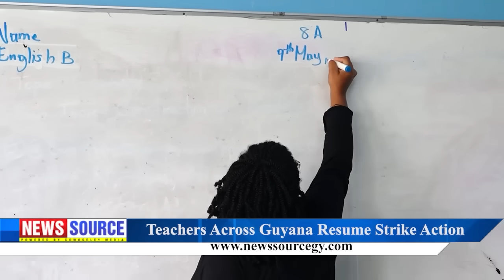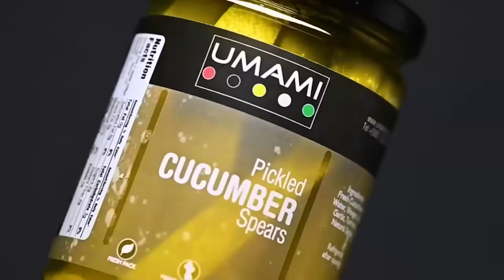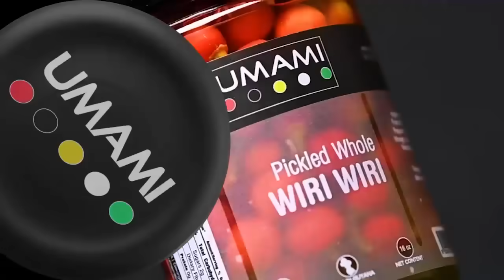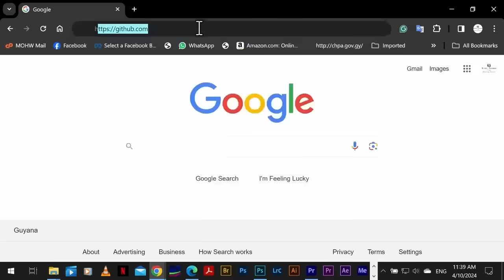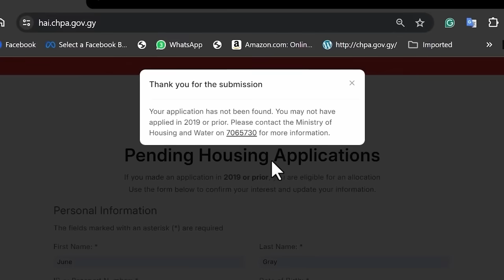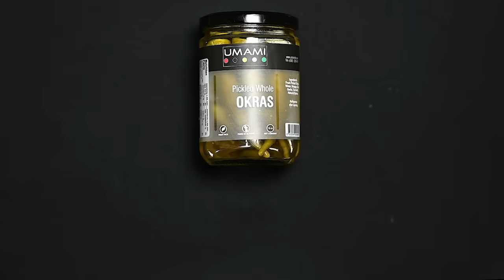Guyana News Source 9th May 2024